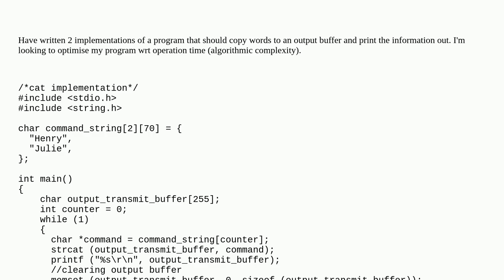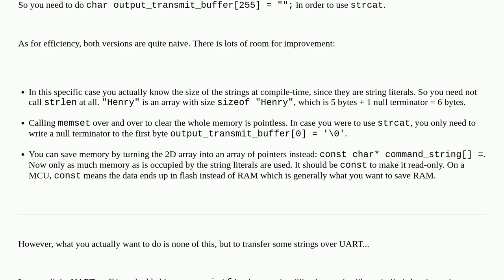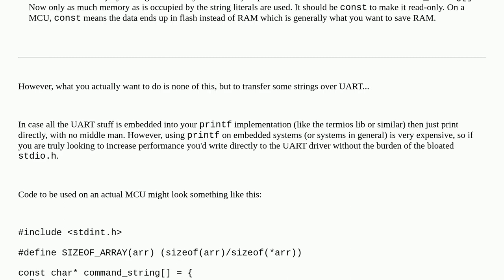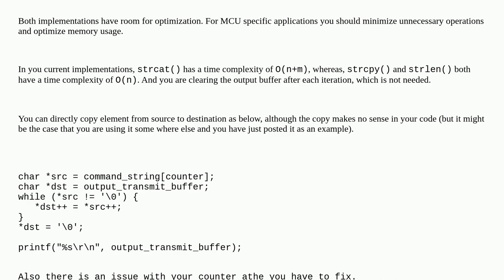String manipulation & algorithmic complexity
A special thanks goes out to the community

  big-o c string.h